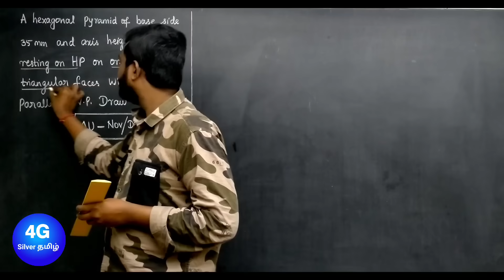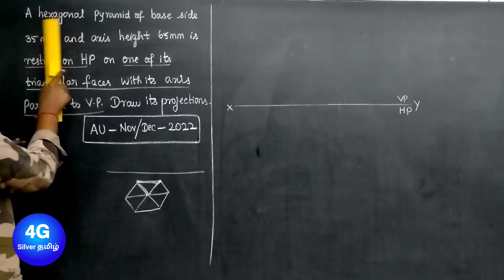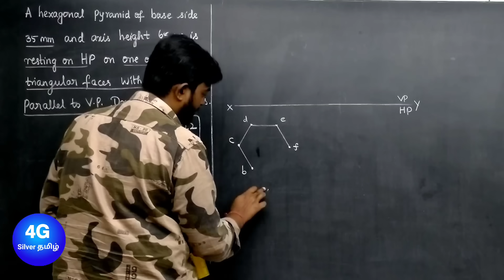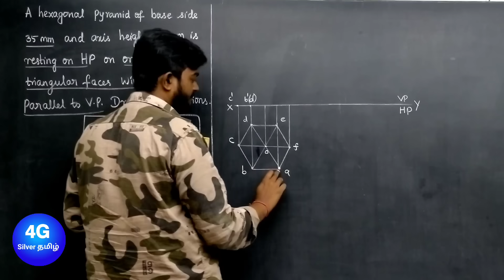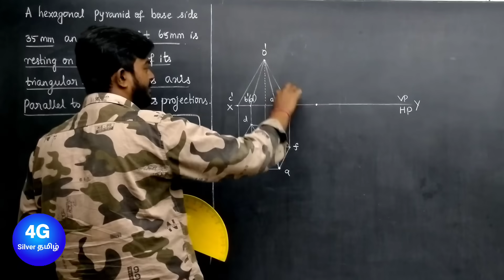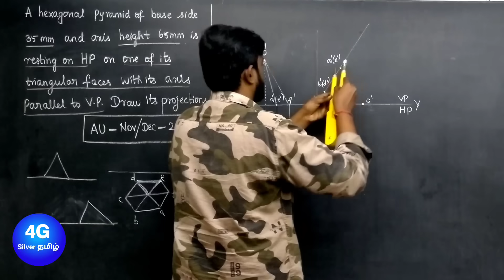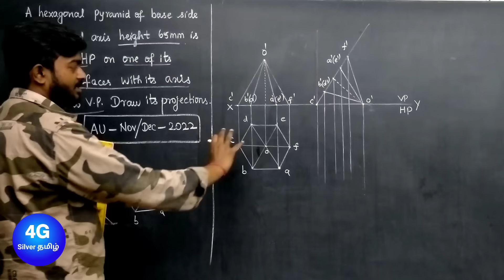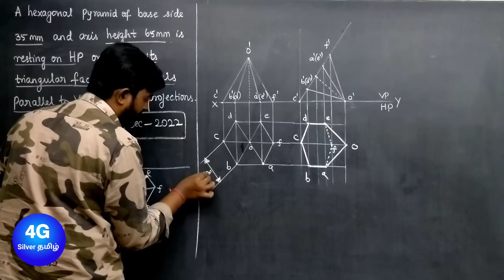Nov/Dec-2022 Anna University Solved Question paper Question 3 (b) GE3251 Engineering Graphics Tamil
A hexagonal pyramid of base side 35 mm and axis height 65 mm is resting on HP on one of its triangular faces with its axis parallel to VP. Draw its projections.